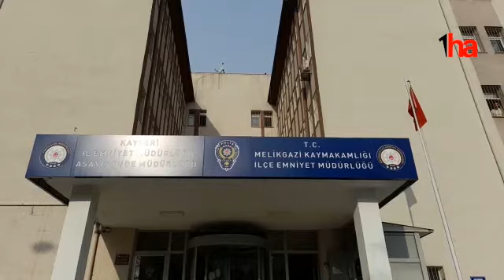Cami musluklarını çalan 3 kişi tutuklandı